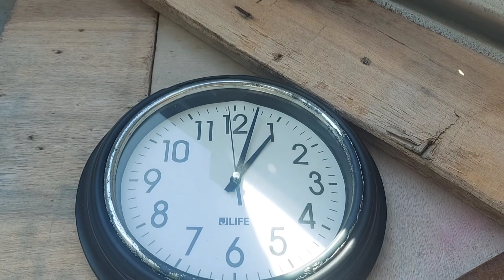PIGEON RACE TRAINING LUCENA QUEZON ARRIVAL! LAP WINNER SI NC RED IMBRECHT SAKALAM!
☑️Alarcon Loft

PIGEONS
DOVE
IBON
BIRDS
KALAPATI
KALAPATE
KALAPATIPS
KALAPATIDS
BIHAG
DAGIT
LAMBAT
NETOY
FLYERS
BREEDERS
RAREPIGEON
RACINGPIGEON
PIGEONRACING
UFC
ALAGANGMAGALING
BIRDSOUND
BIRDTRAP
TAIWANBIRDS
TAIWANPIGEON
OFFCOLORRACINGLIGEON
FREELIGHTPIGEON
FREEFLY
INAKAY
BLUEBAR
REDBAR
POOLING
NORTHDERBYRACE
SOUTHDERBYRACE
AGRITV
KALAPATIRACE
KARERANGKALAPATI
KALAPATIDAGIT
PIGEON BREEDER
PIGEON FLYER
TAGALOG
PIGEON
PITCHON
GAMING PIGEON
PIGEON RACING
RACING PIGEON
BREEDER
PIGEONRACE
RACE PIGEON
PIGEON RACING TIPS
RACING TIPS
BOY DAGIT
DAGIT KING
MADLA LOFT
HOMING PIGEON
ALARCON LOFT
BATANG FANCIER